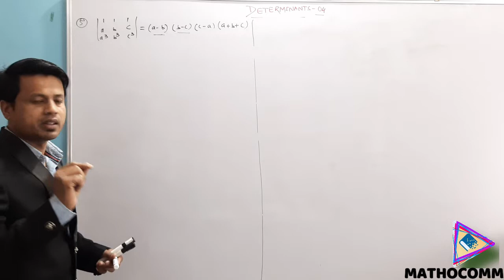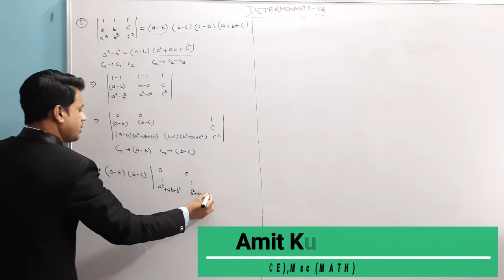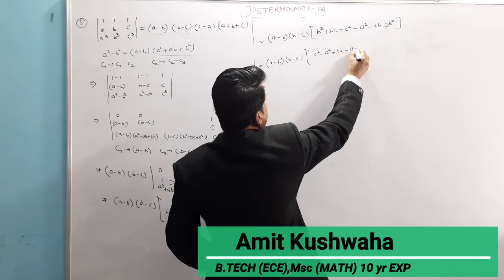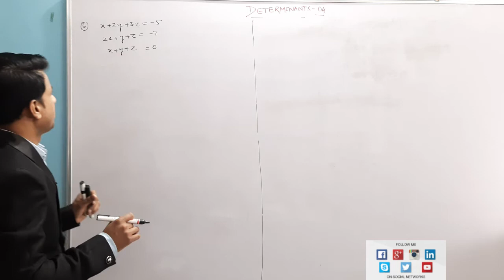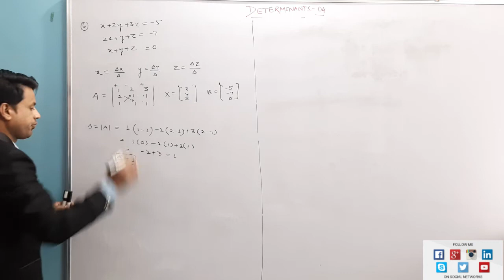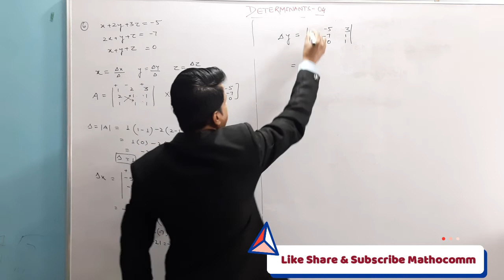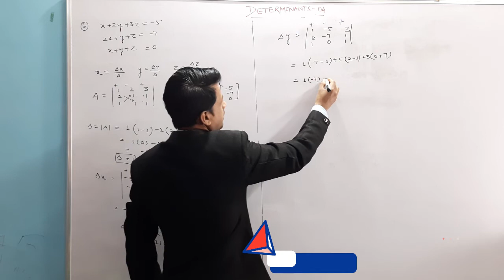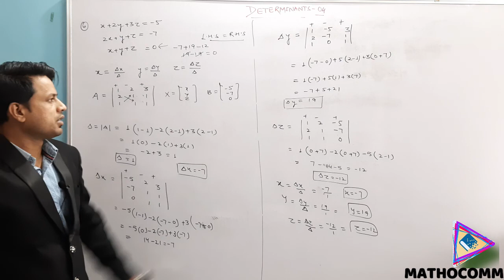DETERMINANTS CHAPTER COMPLETE WITH IMPORTANT PROBLEMS ||DIPLOMA 1ST YR MATH||12TH || CBSE | NCERT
इस वीडियो में आप डिप्लोमा इंजीनियरिंग की यानि डिप्लोमा १स्ट ईयर मैथ्स में Determinants  के PROVE सुपर ट्रिक्स के साथ   सीखोगे |

साथ ही उस सुपर ट्रिक को बताया जायेगा जिससे आपके डेटर्मिनेन्ट्स के सलूशन आसानी से HO जायेंगे।

amit sir , Diploma determinants, determinants , determinants diploma,determinants polytechnic,determinants amit sir, Amit sir determinants
diploma maths in hindi,
diploma maths matrices ,
diploma maths adjoint of matrices,
diploma 1st year maths inverse of matrices,
diploma maths,
diploma 1st year maths in hindi,
diploma maths 1 notes,
Diploma Maths Mathocomm,
mathocomm,
bter diploma maths notes